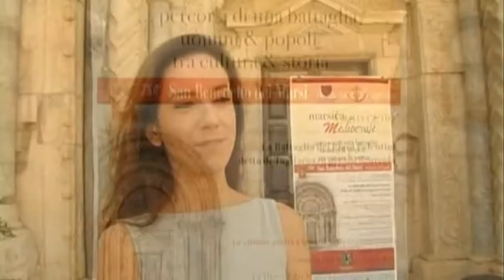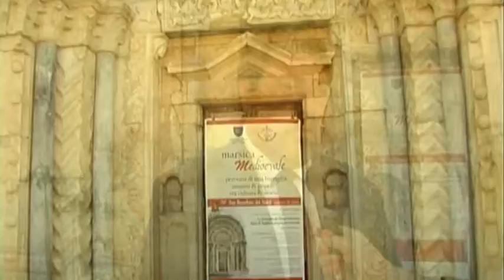A2 Notizie 30/08/2019